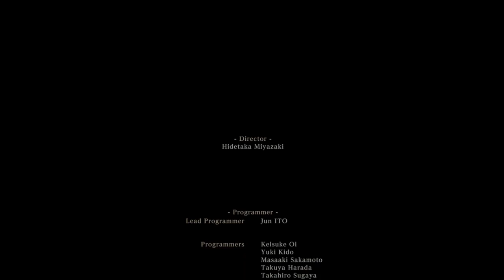Bloodborne: Beaker Defeats The Secret Final Boss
BLOODBORNE FINALE WHAT MORE CAN YOU SAY WHAT A GAME SUCH A RIDE HAVING BEAKER ON THE COUCH NEXT TO ME TUNE IN NEXT TIME WHERE WE GET GONZO ON THE SHOW!!!